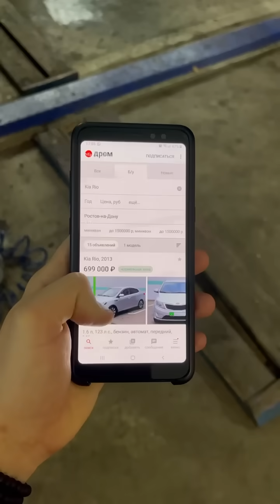Киа Рио.Замена обломанной шпильки заднего колеса.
Качай Дром
Подбери себе свой надёжный авто

Сегодня у нас лёгкий видос о том, как устранить на данной корейской колеснице, её частую проблему - замена обломанной шпильки колеса.